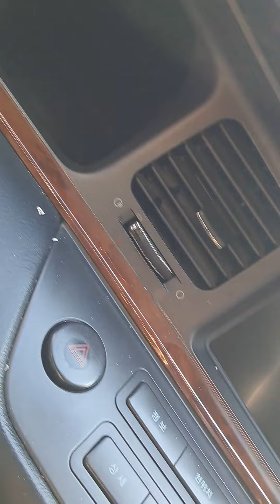에쿠스 차량용 실내방향제 셋팅